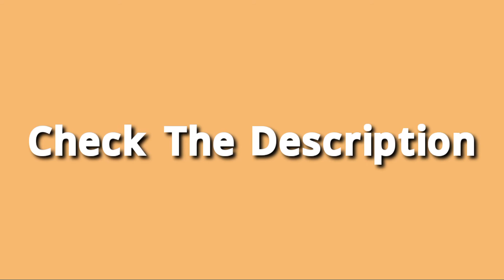🔥What's inside a $3,000 Bluetooth Speaker? Best Bluetooth Speaker 2021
⭕ About this item:

POWERFUL JBL ORIGINAL PRO SOUND: Feel your music. Flip 5's all new racetrack-shaped driver delivers bold JBL signature sound. Enjoy booming bass in a small package.

PORTABLE DESIGN: Slip this little speaker onto your wrist and get grooving. Its durable fabric material and rugged rubber housing keep the Flip 5 safe while you let loose in the great outdoors.

😳12 HOURS OF PLAYTIME: Don't sweat the small stuff like charging your battery. Flip 5 gives you up to 12 hours of playtime. Keep the music going longer and louder with JBL's signature sound.

WIRELESS BLUETOOTH STREAMING: Wirelessly stream music from your phone, tablet, or any other Bluetooth-enabled device, with up to xx ft wireless range.

IPX7 WATERPROOF: Bring your speakers anywhere. Pool party? Perfect. Sudden cloudburst? Covered. Bash on the beach? Flip 5 is IPX7 waterproof for fearless outdoor entertainment.

"BEST PORTABLE BLUETOOTH SPEAKER 2021"

"BEST WATERPROOF BLUETOOTH SPEAKER"

"BEST WATERPROOF BLUETOOTH SPEAKER 2021"

"BEST BLUETOOTH SPEAKER UNDER 100 2021"

"BEST SOUNDING BLUETOOTH SPEAKER"

"WIRELESS SPEAKER"

"BLUETOOTH SPEAKER"

"PORTABLE SPEAKER"

BEST_BLUETOOTH_SPEAKER_UNDER 50